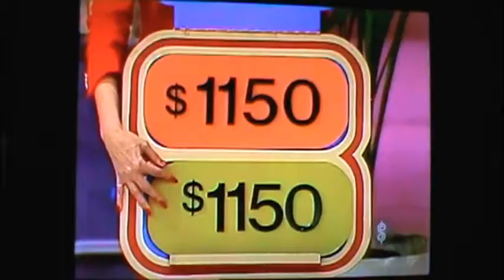M2U04356 TPIR Bob 1983 Bob Is Here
M2U04356 TPIR Bob 1983